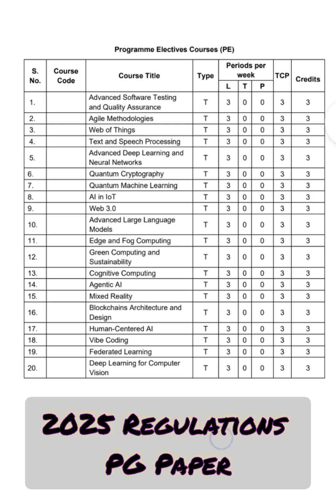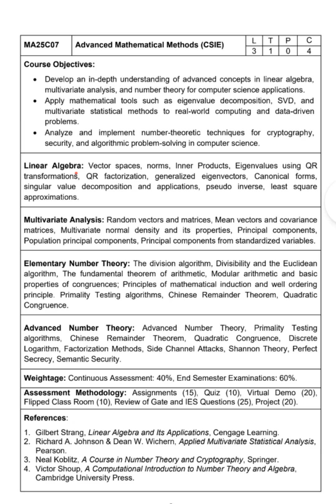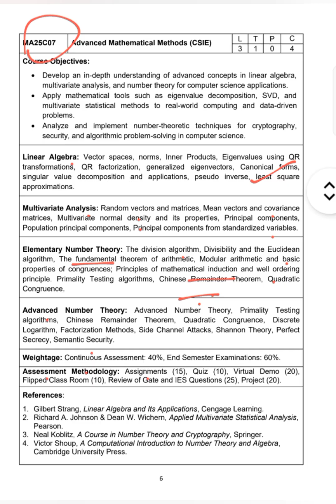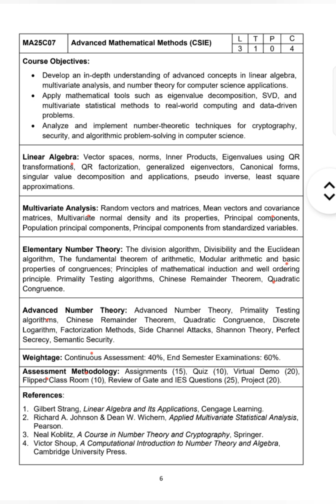MA25C07 Advanced Mathematical Methods | 2025 Regulations